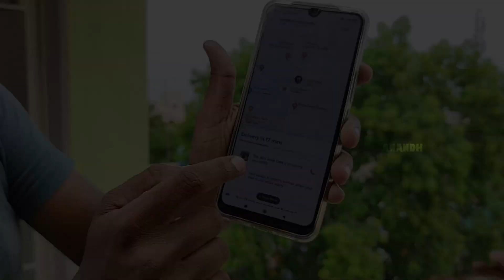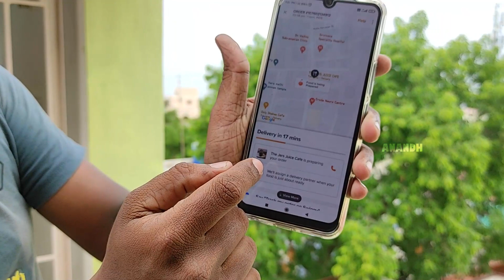1st Acheivement & Mom b'day celebration Food give away Worth.₹ 10,000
1st Acheivement & Mom b'day celebration Food give away Worth.₹ 10,000

About:-

Address;-

Location:-

Anandh:-

         Anandh food is channel enterily focus to prepare good and healthy food.with channel is only lead by mr.anandh  for giving spicy and delicious food.